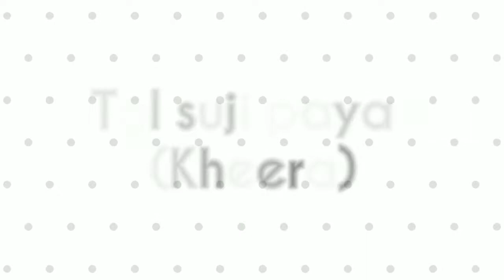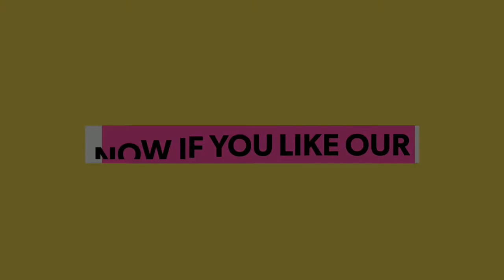Tal sujir payas ( তাল সুজির পায়েস ) / Cookey Sukey . Youtube .com